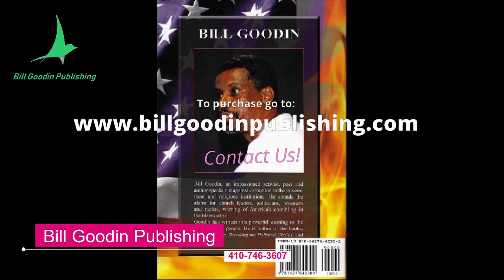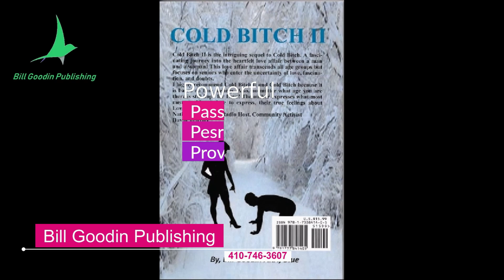bill goodin podcast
Bill Goodin Publishing, Promotional Podcast!